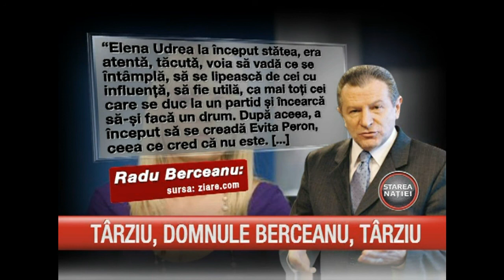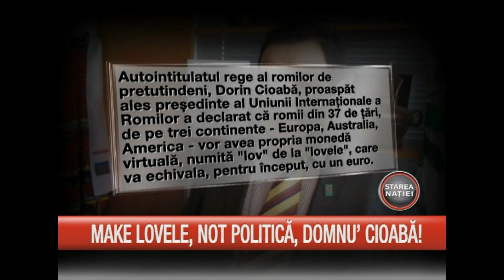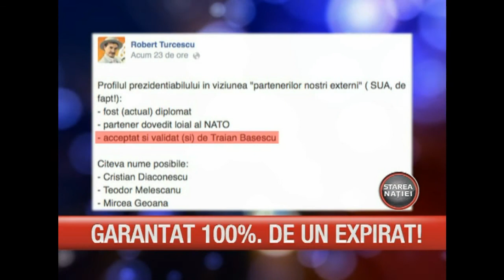Starea Natiei Editia 266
Pentru sugestii și reclamații ne puteți gasi la:

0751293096 (de luni pana vineri, intre orele 9:00 – 18:00)

Telefon:
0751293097  (de luni până vineri, intre orele 9:00 – 18:00)

Pentru sugestii și reclamații ne puteți găsi la:

Telefon:
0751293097  (de luni până vineri, intre orele 9:00 – 18:00)